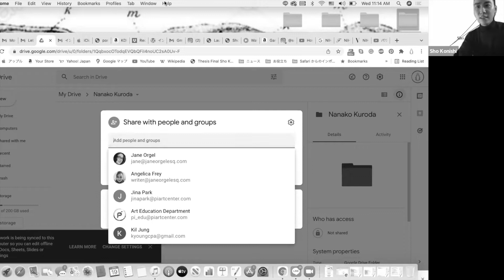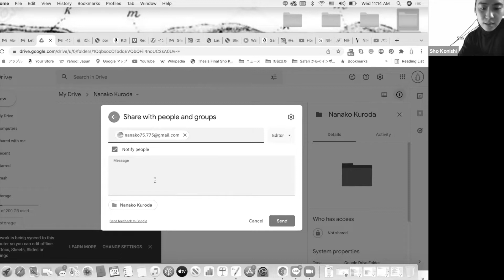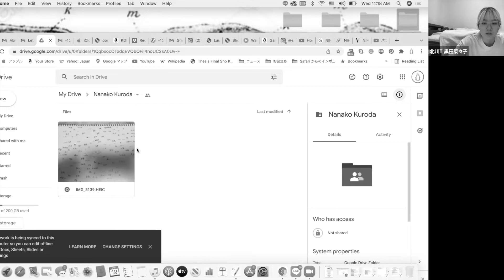Sho Konishi Design Lab - Class of - @sonnaokonnatte No.1